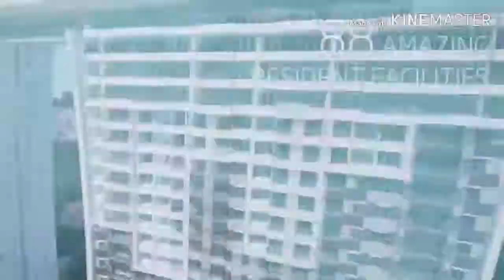Maket ter-besar OPUS PARK Sentul City, Rekor Muri Maket terbesar Apartemen Sentul City Opus Park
Project Opus Park & Saffron Sentul City
Apartemen pertama berkonsep Ciel Park Garden yang terintegrasi AEON Mall merupakan konsep paling inovatif Selatan Jakarta saat ini . . Tingginya minat akan hunian apartemen di Sentul City adalah Jawaban dari terbangunnya sebuah Superblock Centerra di kawasan elit ini . .

Mohon bantu share yaaa . .
God bless you . .
Terimakasih 😇